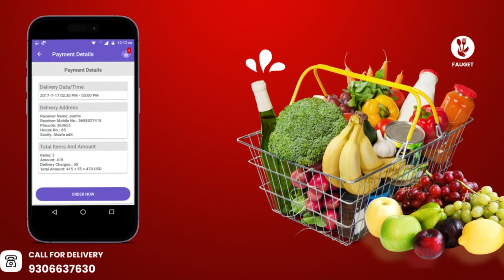Grocery Store Android App with Source Code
**Key Features for a Grocery Store Android App:**

1. **User Registration and Profile:**

2. **Product Listings:**

3. **Search and Filters:**

4. **Shopping Cart:**

5. **Checkout and Payment:**

6. **Order Tracking:**

7. **Delivery Scheduling:**

8. **User Ratings and Reviews:**

9. **Wishlist and Favorites:**

10. **Promotions and Discounts:**

11. **Inventory Management:**

12. **Customer Support:**

13. **Push Notifications:**
    - Send notifications for order updates, promotions, and special offers.
    - Encourage user engagement and reorders.

**Tech Stack and Tools:**

1. **Development Platform:** Android Studio for Android app development.

2. **Programming Language:** Kotlin or Java for Android development.

3. **Backend:** Develop a backend server to manage user data, product listings, orders, and payment processing. Technologies like Node.js, Django, Ruby on Rails, or Java can be used.

4. **Database:** Use a robust database system like Firebase Realtime Database, Firestore, MySQL, or PostgreSQL.

5. **Payment Gateway Integration:** Integrate payment gateways like Stripe, PayPal, or others, depending on your region and needs.

6. **Delivery Tracking:** Implement real-time delivery tracking using location services and mapping APIs.

7. **Push Notifications:** Use Firebase Cloud Messaging (FCM) for notifications.

8. **UI/UX Design:** Design the user interface using tools like Adobe XD, Sketch, or Figma.

**Legal Considerations:**

Ensure that your app complies with local regulations related to online sales, payment processing, and data protection. Implement privacy and consent policies for user data and prioritize data security for online transactions.

Developing a Grocery Store Android App can provide a convenient and user-friendly way for customers to purchase groceries and other products online, especially in today's digital age.

Address: MANISH PUSTAK BHANDAR, 1st FLOR, Near HDFC Bank Banka, Bihar 813102.

Learn Course Online or Offline :-
Computer Science
Web design
Software engineering
Computer programming
Animation
Graphic design
Computer Engineering
Data science
Adobe Photoshop
Typing
Computer forensics
Java programming
Basic Computer Courses List:-
Basic C Programs
The Fundamentals of Computers
Web Designing Courses
VFX and 3D Animation courses
Microsoft Office
Operating Systems
Animation Courses
Tally Course
Adobe Photoshop